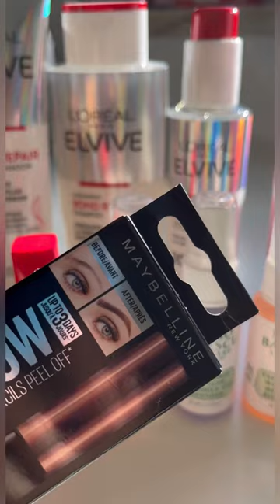Última parte das compras na Primor Portugal. Me segue nas outras redes @rubikbeauty